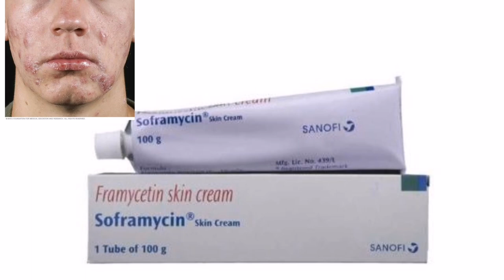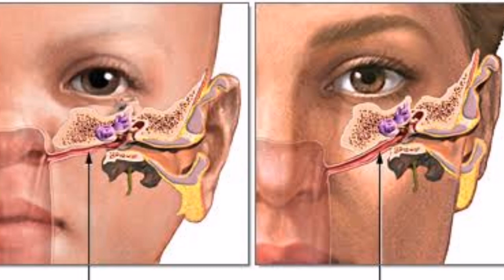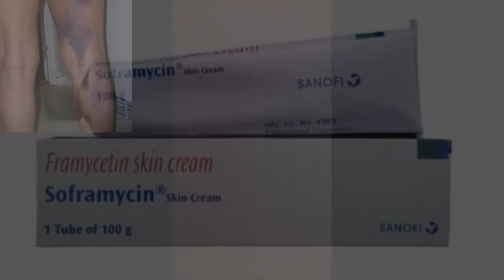Soframycin Skin Cream Review in hindi | Faramycetine Skin Cream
your queries_